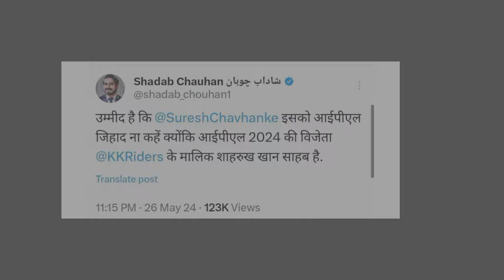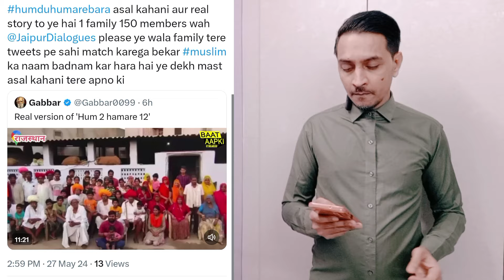KKR WIN | IPL Jihad | Andhbhakt troll | Suresh chavhanke | muslim aganda